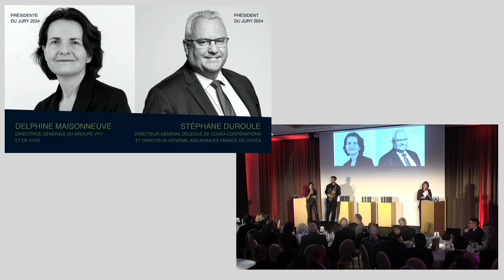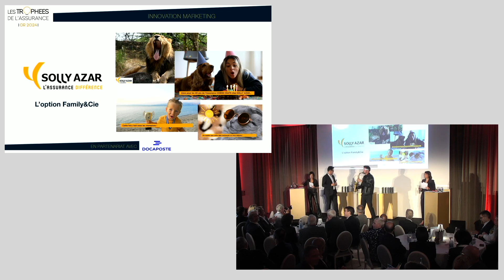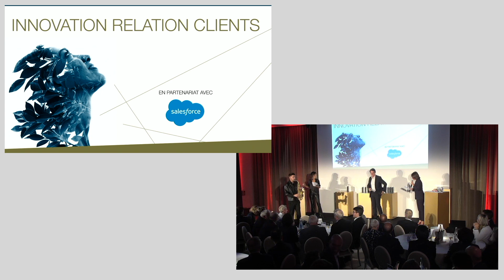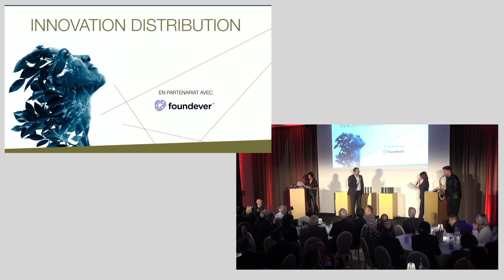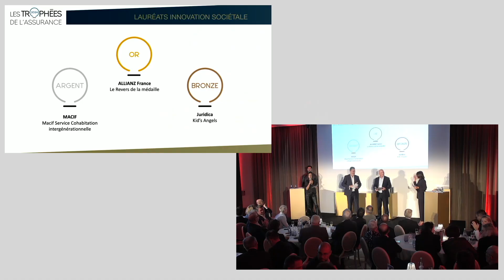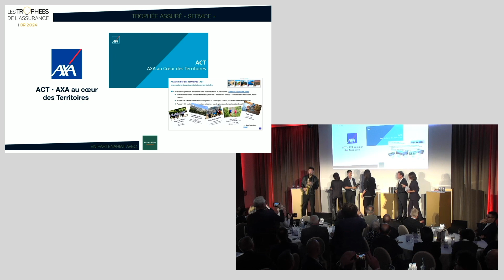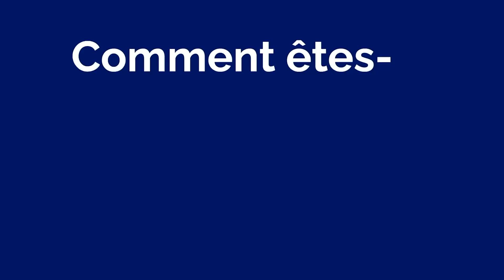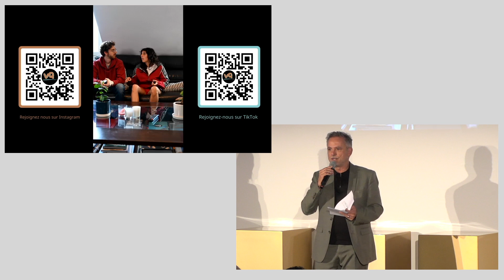Les Trophées de l'Assurance 2024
Cérémonie des Trophées de l'Assurance, jeudi 3 octobre 2024.
L'évènement de l'innovation et de la reconnaissance en Assurance.
Plusieurs catégorie : Innovation produit, marketing, distribution, sociétale, affinitaire, relation clients, communication, service, technologique, Trophée de l'Assuré Produit, Trophée de l'Assuré Service, Manager de l'Année et Personnalité de l'Année.
Une production Vovoxx Média.